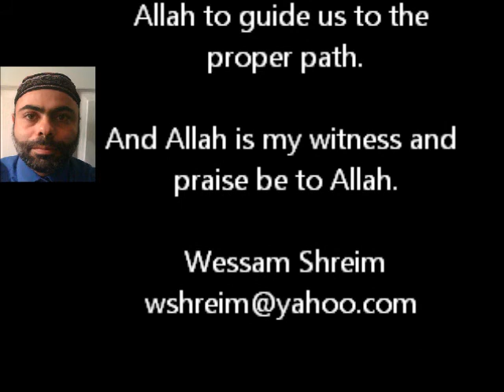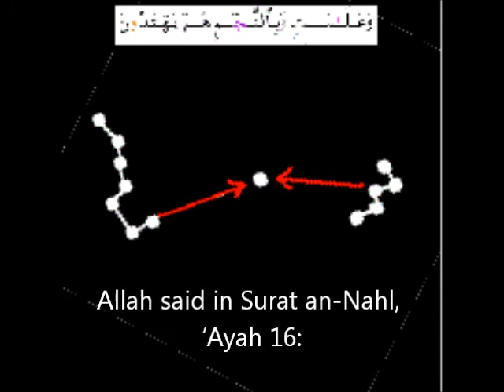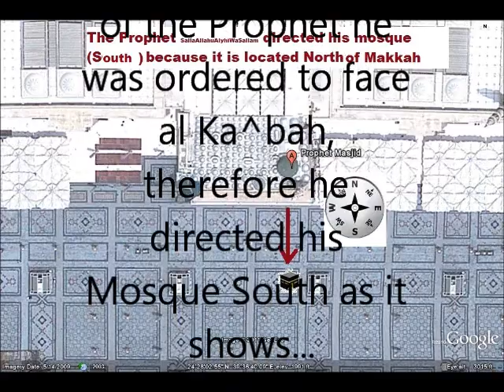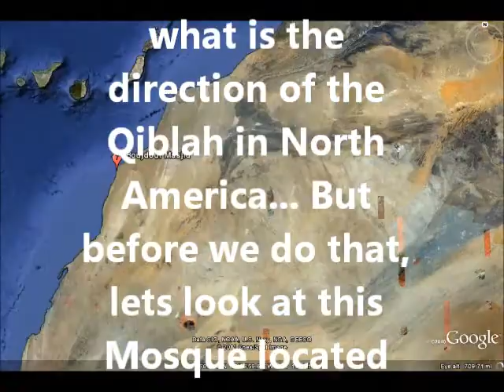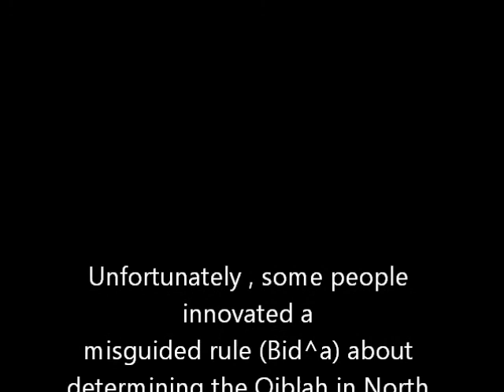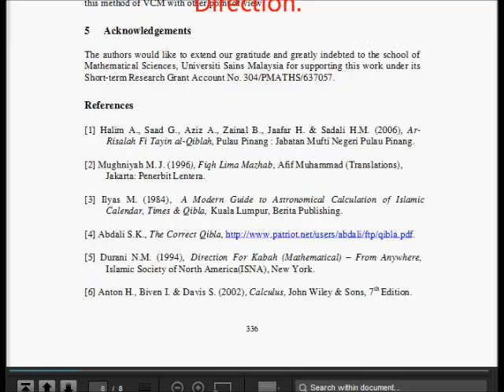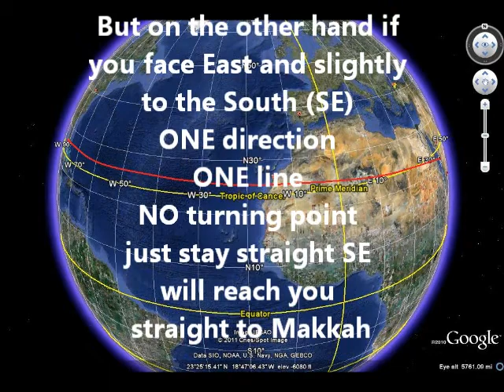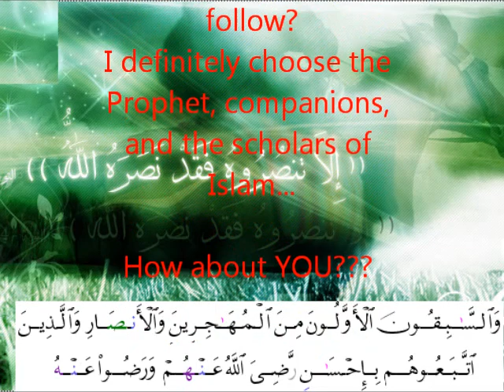Qiblah in U.S of America and Canada part1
Learn how to direct your Qiblah for prayer. Find out the correct direction to face Makkah. Qiblah in U.S.A and Canada is SE not NE as some people may claim. Be aware and learn how to detect your direction for prayer.